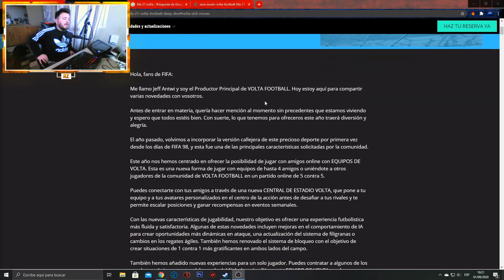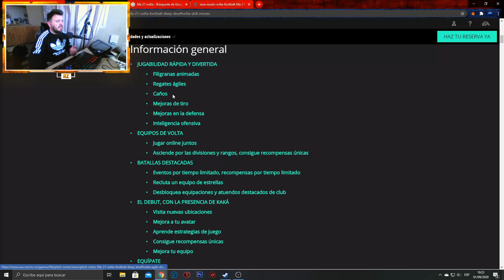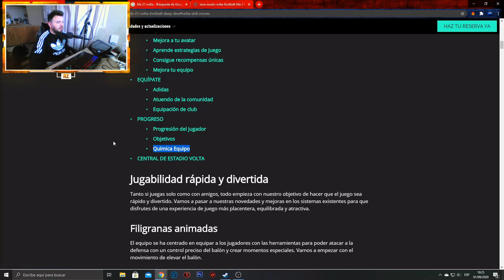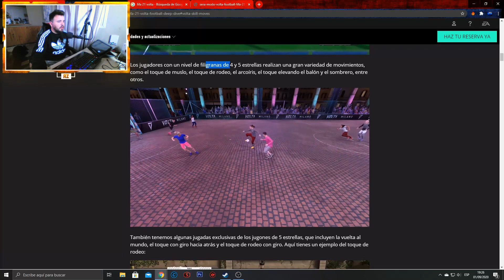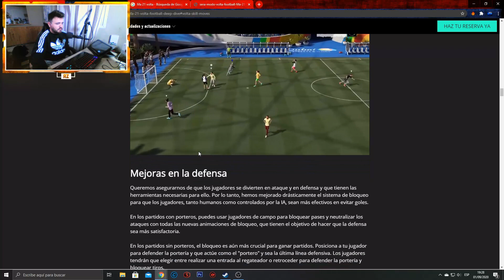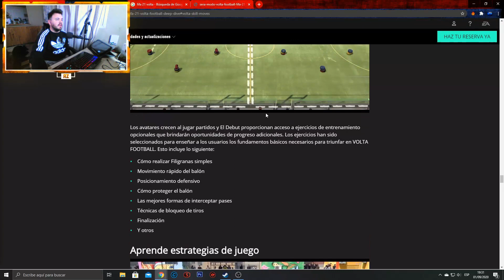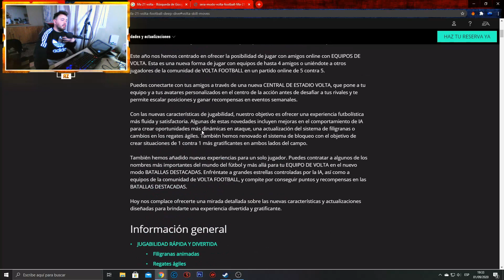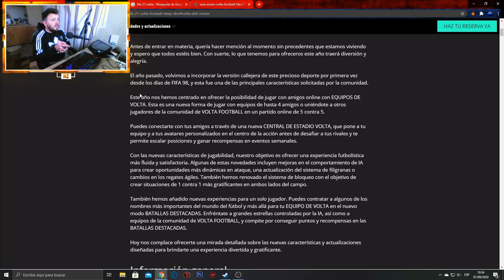NUEVAS NOVEDADES EN "VOLTA" | FIFA 21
Bienvenidos a un nuevo video informativo de FIFA 21 !

● ESPECIFICACIONES DE MI PS4: GONZA
Playstation  4 Slim
1 TB de memoria interna

PC GAMER:
CPU: Ryzen 5 2400G
Gabinete: Noga Stormer 8609
RAM: 16GB DDR4 2666 mhz
TARJETA GRÁFICA GTX 1050 TI 4 GB